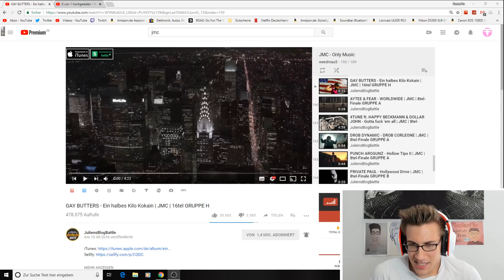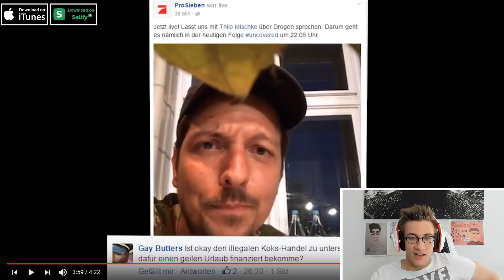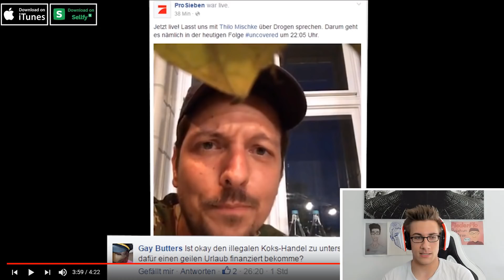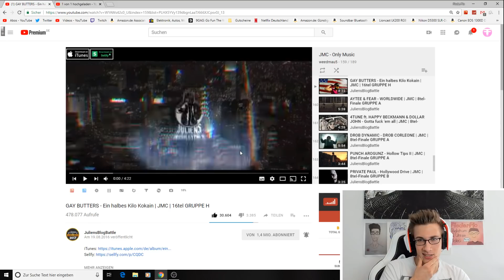GAY BUTTERS - Ein halbes Kilo Kokain | Reaction/Bewertung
►Für Gay Butters

Flo M.
Postfach 11 61
25442 Quickborn

Flo M.
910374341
Packstation 117
25451 Quickborn